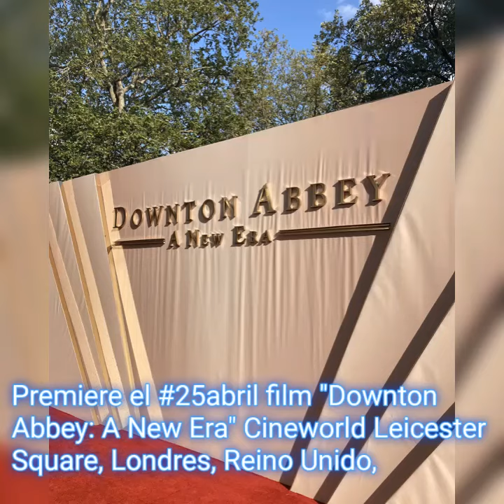Premiere 25abril 2022, film "Downton Abbey: A New Era" Cineworld Leicester Square, Londres 🎬🇬🇧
Premiere el 25abril 2022, del film "Downton Abbey: A New Era" en el Cineworld Leicester Square, Londres, Reino Unido,
dirigida por Simon Curtis y protagonizada por: Maggie Smith (Violet), Hugh Bonneville (Robert Crawley) y Michelle Dockery (Lady Mary), entre otros.